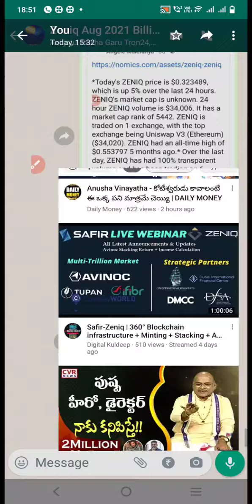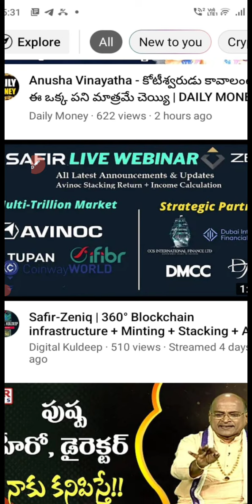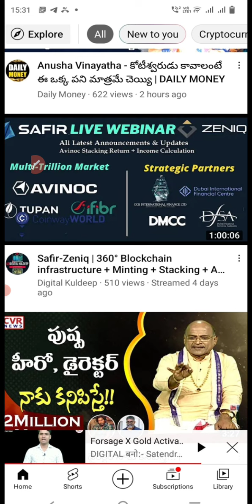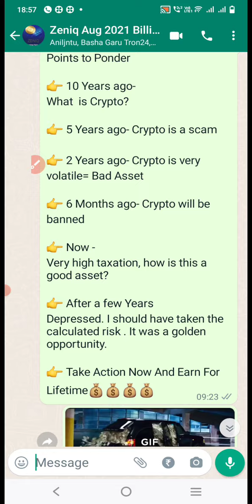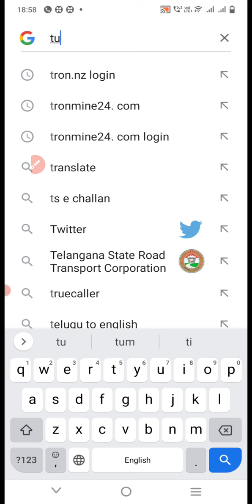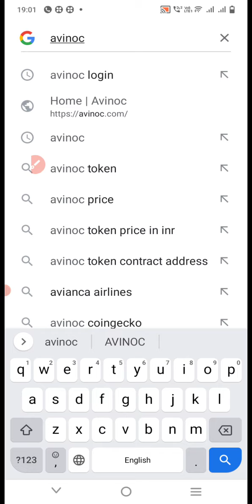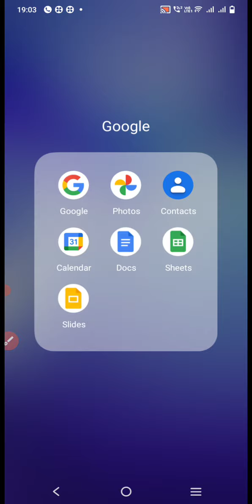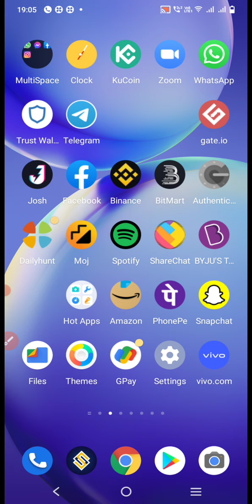ZENIQ UPDATES ON AVINOC.COM,TUPAN.IO,IFBR , PRESENT RATE 11/2/2022 IN TELUGU 👇9666406195